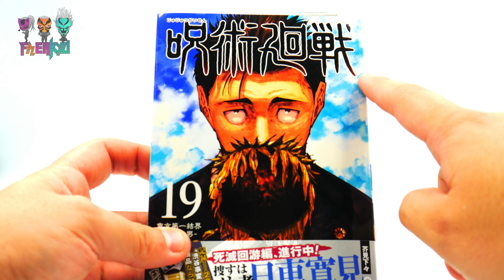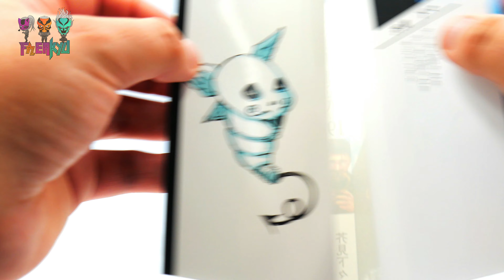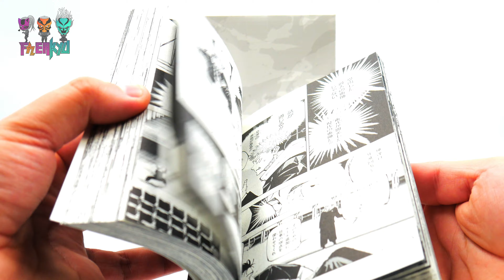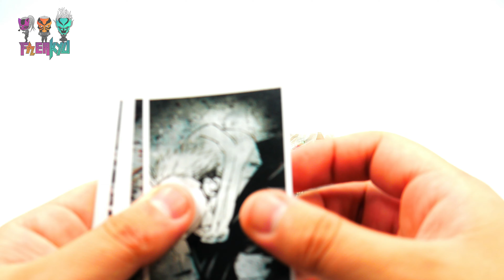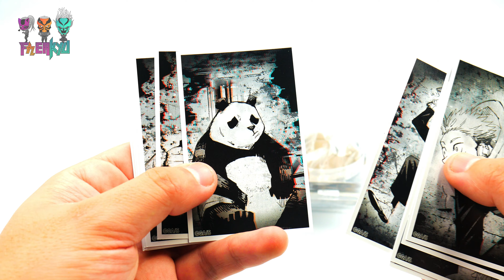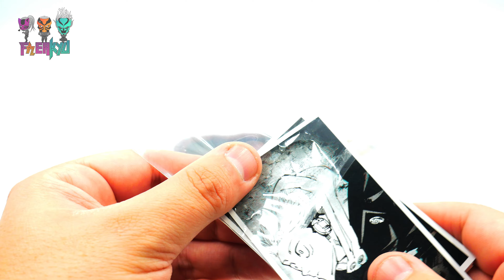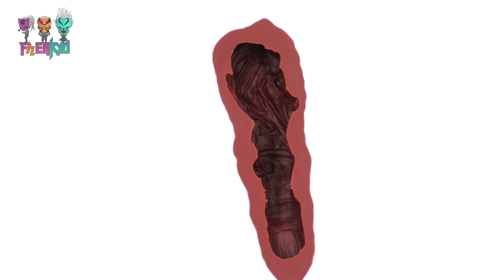Jujutsu Kaisen 19 Special Edition - Review en Español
Jujutsu Kaisen  Tomo 19 Special Edition - Review en Español

Secciones
00:00 - Introducción
00:37 - Comienzo
10:41 - Finalización
14:39 - Fin

Whakoom ✅

Auspiciador ✅

 Grupos Grupos✅